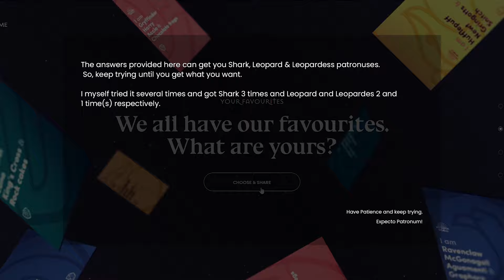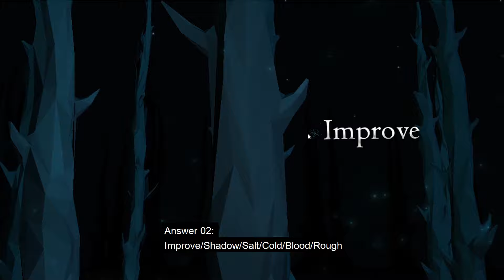How to get Shark (Leopard/Leopardess) Patronus on Wizarding World (Pottermore) || Hogwarts Legacy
How to get Shark/Leopard/Leopardess Patronus on WizardingWorld.com aka Pottermore

You can consider this video to reset your account to retake the sorting and Patronus quizzes in case you didn't the desired one on the first try.

Things You Must Know:
(You can watch this video to see how the quiz works:

1. In general, you only get 5 questions if your choices move in the direction of a casual Patronus, you’ll get 6 questions for uncommon choices and  7 questions sets for a Rare Patronus. In this case, you'll get 6 Questions as Shark is an unusual Patronus.

2. You’ll get 2 chances for each set.

3. Leaving the question two times in a row will restart the quiz.

Expecto Patronum!!

1 Like = More Motivation

What do you want next... Tell me down in the comments...

for saving my time and helping all of us!
Thanks! Have a Nice Day.

and are the property of J.K. Rowling.